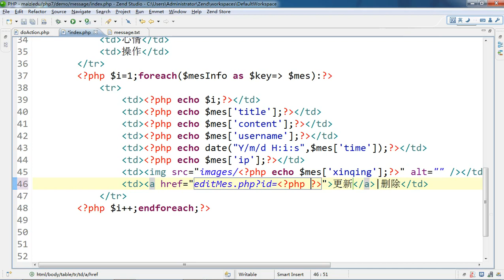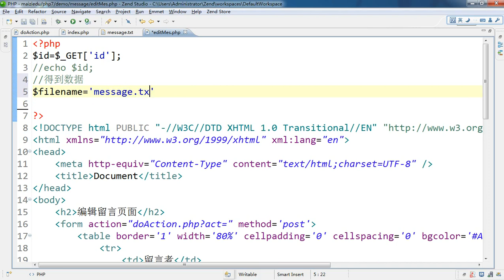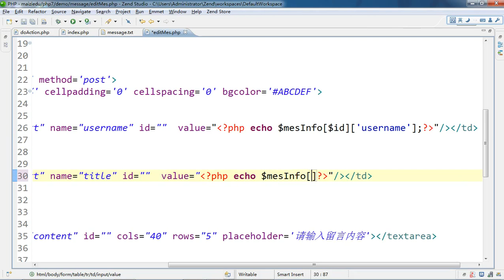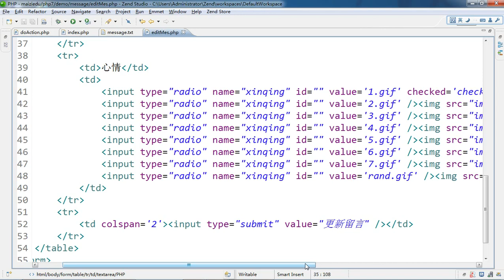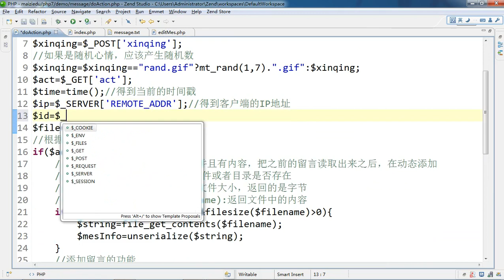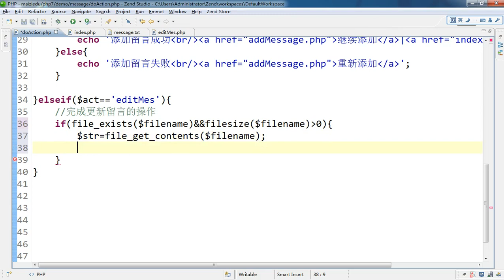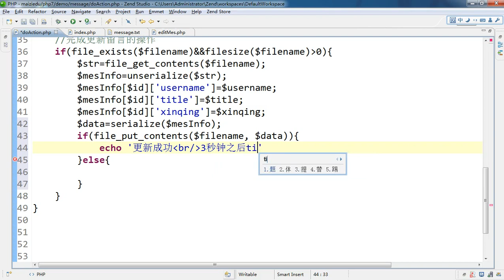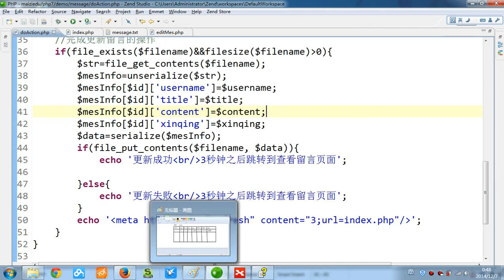PHP语言编程基础46 更新留言的实现 6 14